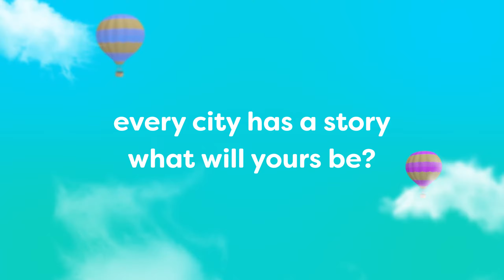Little Cities - Launch Trailer [VR, Quest]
Launch trailer for Little Cities, a cozy virtual reality city creator set in a charming world. Developed by Purple Yonder, available for Meta Quest. You can find more information, as well as reviews and ratings